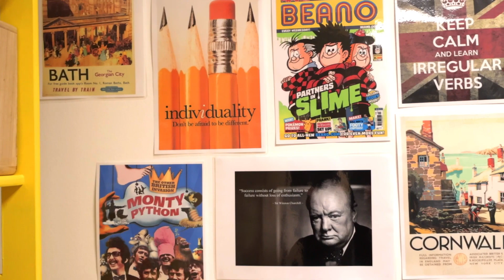Au cœur de la Maison de l'économie : YELLOW BIRD